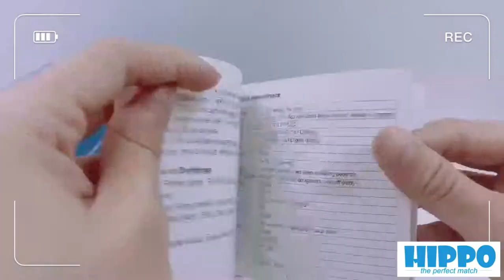UNBOXING - HIPPO C821 SUPER NIGHT VISION CAM - HIPPODIGITALCO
Here is the UNBOXING for our C821 Night Vision Camera.

Main central unit: NTK966558
Sensor: AR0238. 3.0Pixel Night Vision
Video Resolution:
1080P 1920*1080
720P 1280*720
And APP Road Cam.
its supported by iOS and Android system.

Thank you guys for see us.